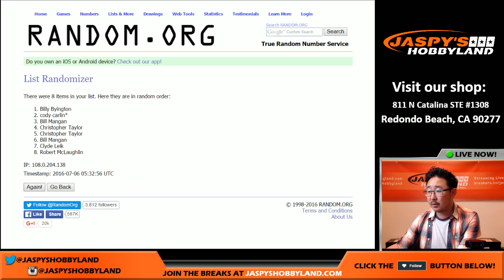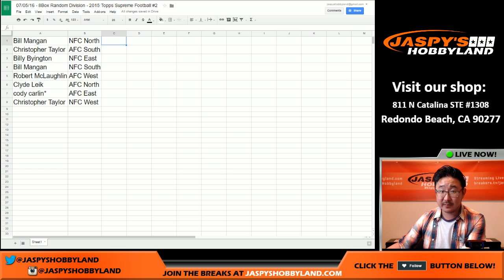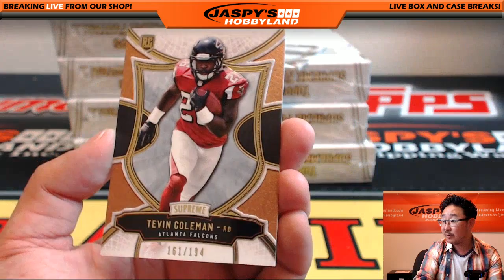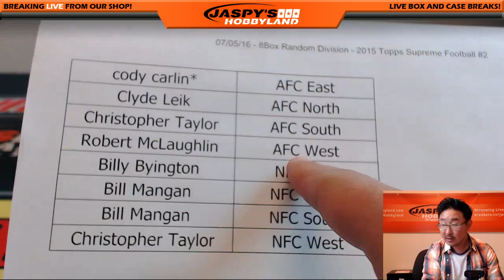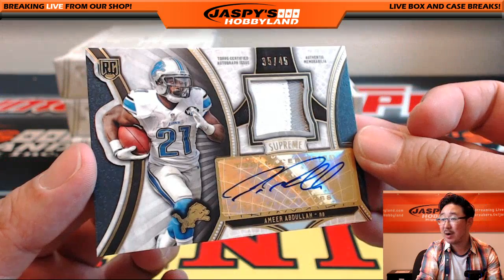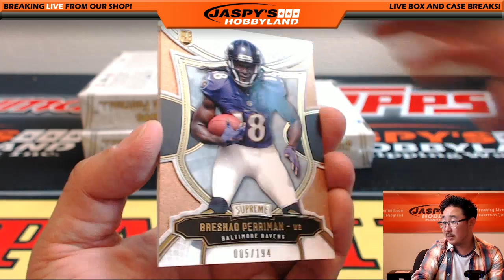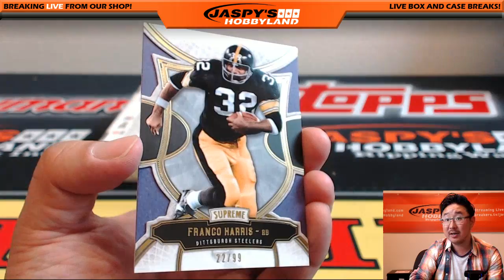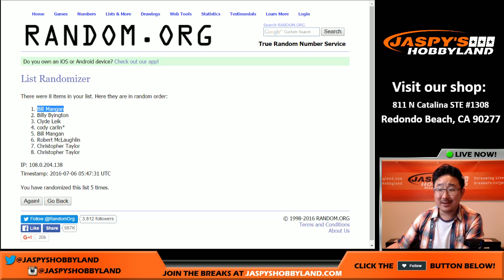07/05/16 [8Box (inner) Random Divisions] #2 - 2015 Topps Supreme Football